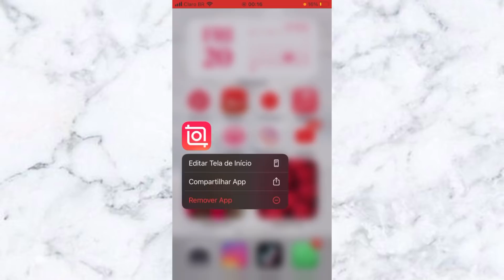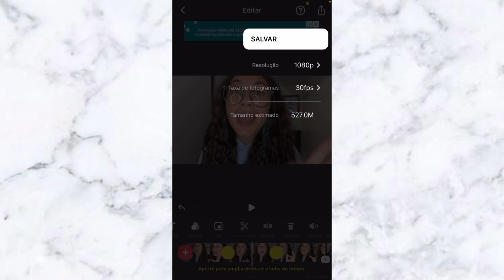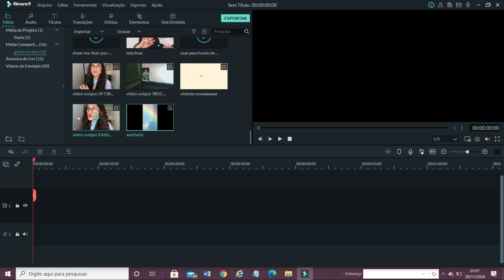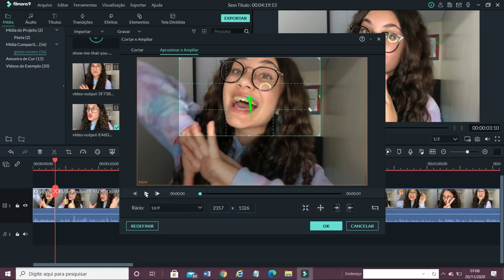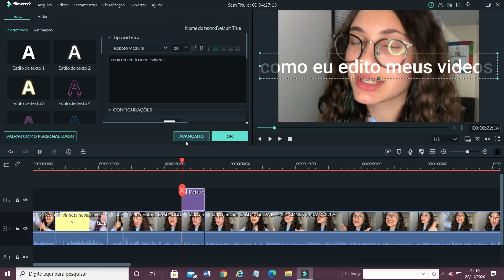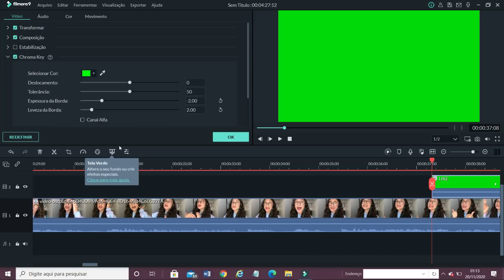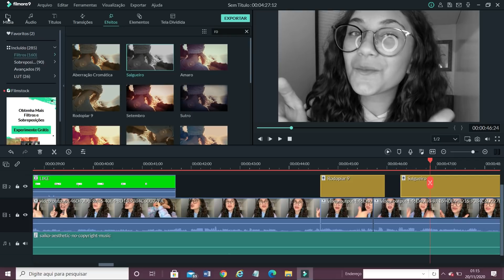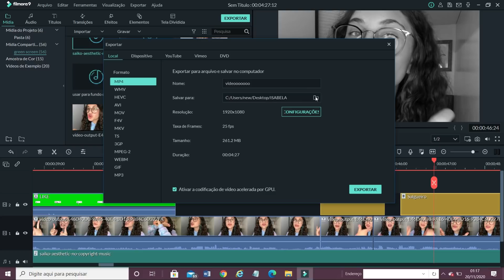como editar videos pelo filmora go + inshot 🎬✨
No vídeo de é como eu edito com meus videos do youtube

⇨ 𝐍ã𝐨 𝐞𝐬𝐪𝐮𝐞ç𝐚𝐦
gostou? curte
compartilhem
comentem

⇨ 𝐚𝐬𝐬𝐢𝐬𝐭𝐚 𝐭𝐚𝐦𝐛é𝐦
como eu finalizo meu cabelo

organizando meu celular

vlog na madrugada!!! *aleatorio*

rotina da tarde *estilo filminho*

⇨ 𝐭𝐚𝐠𝐬 (𝐢𝐠𝐧𝐨𝐫𝐞𝐦)

studyvlog examweek onlineexamweek aesthetic, videos gringos, edição gringa pelo celular, edição aesthetic, studywithme studyvlog vlog youtubers pele beleza spa receitinhas iphone11 ediçãogringa gringa, aestheticvids aesthetic songs spa spaday skin care study vlog rotina primeiro dia de aula rotina aulas prova provas resumos tumblr resumo coronavirus studying studies